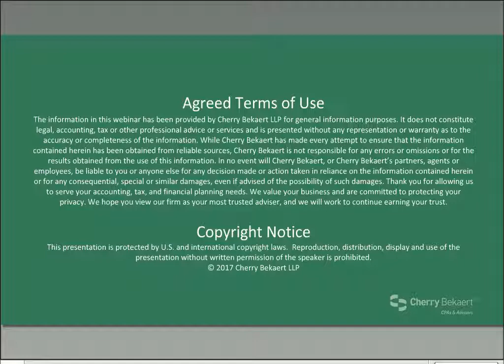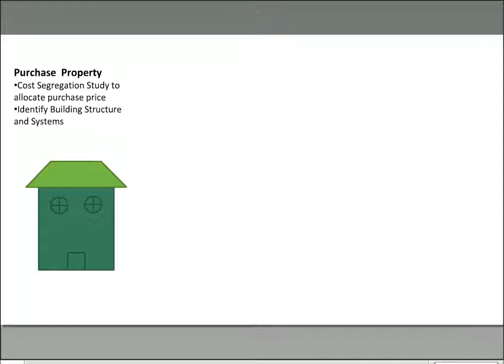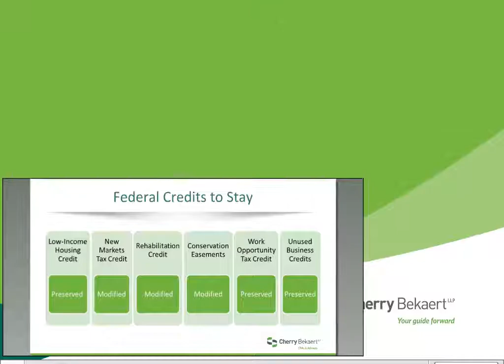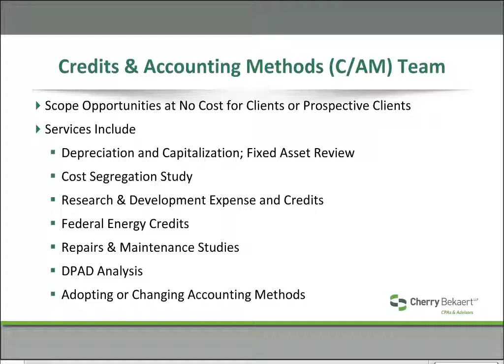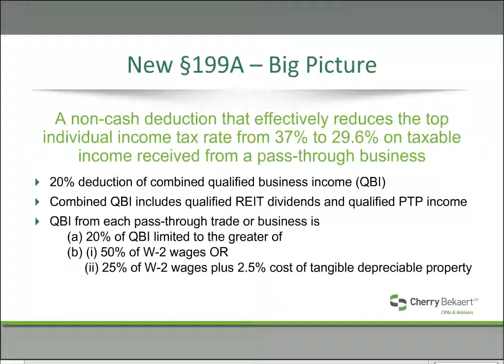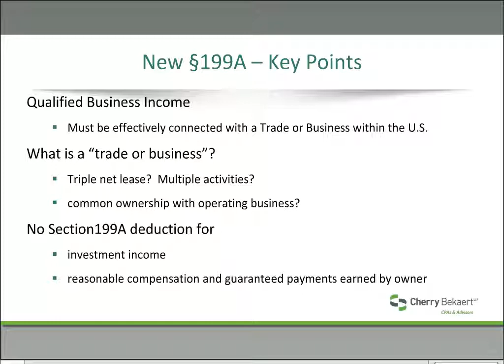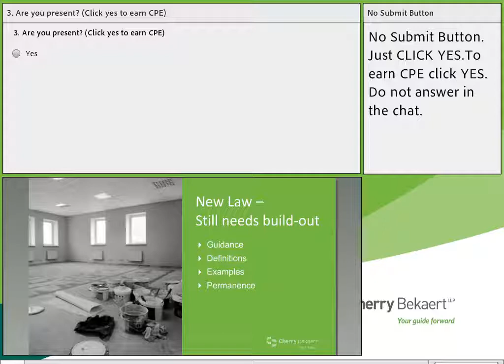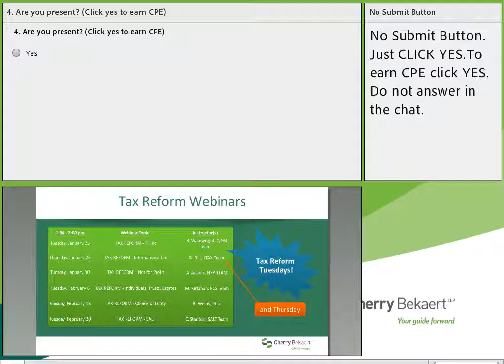Tax Reform Webinar: Tax Reform for Real Estate & Construction Companies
Use of the hyphen is far from standardized. It is optional in most cases, a matter of taste, judgment and style sense. But the fewer hyphens the better; use them only when not using them causes confusion.

This webinar was originally recorded on January 16, 2018.